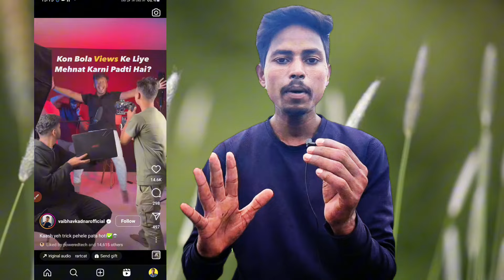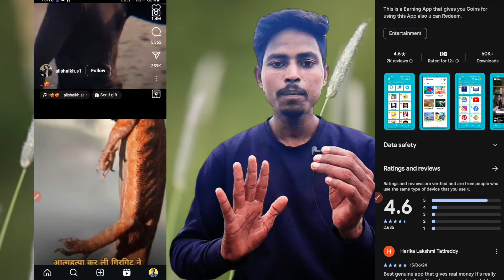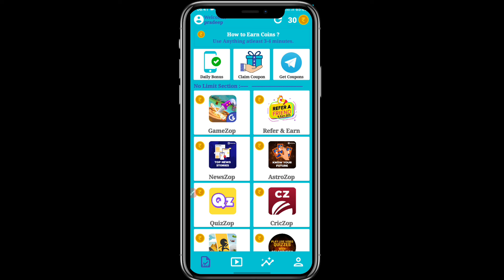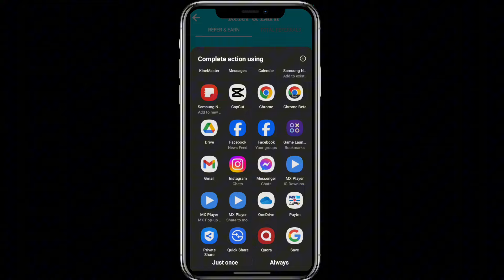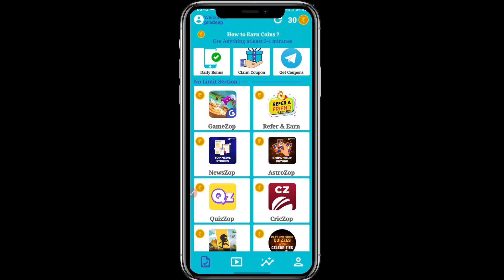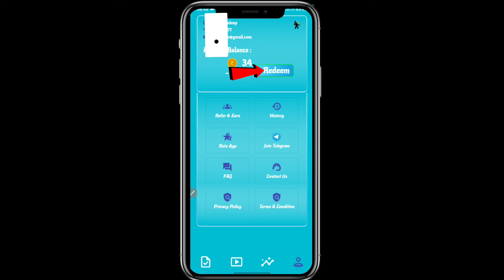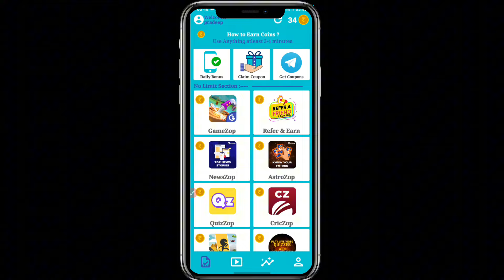Real Watch Reels Earning App | Watch Reels Earn Money | Online Paise Kaise Kamaye 2024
Search -

watch reels and earn moneywatch video earn money
watch video earn money in tamil
watch video earn money upi withdrawal
watch video earn money telugu
watch video daily earn money app
watch video earn money malayalam
watch video without terabox
watch video earn money real app
watch reels and earn money app
watch reels and earn money malayalam
watch reels and earn money upi withdrawal
watch reels and earn money kannada
watch reels and earn money tamil
watch reels and earn money telugu
watch reels and get money
watch reels and earn
watch reels together on instagram
paisa kamane wala app
money earning apps tam
upi withdrawal earning app
ad watching earning app
earn by watching reels
earn money by watching reels
earn money online without investment
earning app
how to earn by watching reels
money earning malayalam 2024
online paise kaise kamaye
earning app
terabox se paise kaise kamaye
upi earning app
reels dekh kar paise kaise kamaye
reels earn money
free mein paise kaise kamaye
money app
money earning apps tamil
reel dekh kar paise kaise kamaye
reels watching earn money
video watch earn money

Queries -

get paid to watch movies
make money watching
watch video ads and earn money
watch and earn money
earn money watching videos online
earn money by watching video ads
watch ads and earn money without investment
get paid to watch videos online
watch ad and earn
earn by watching videos
earning by watching ads
video earning app
make money watching ads
earn money watching new videos online
make money from watching youtube
earn money from watching youtube
earn money by watching youtube
make money watching youtube
money from watching videos
money by watching videos
watch videos for cash
watch videos for money
ads watch earn money
ads watching earn money
earn money
online earning
how to earn money
pradeep chaurasiya tech
make money online 2022
earn money by watching ads online